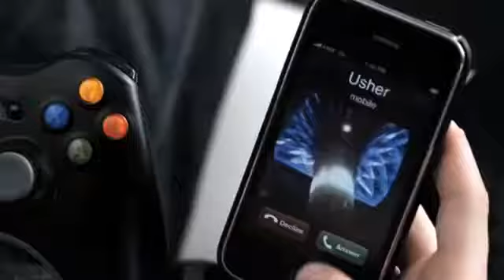Justin Bieber One Time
Music Video by Justin Bieber Performing One Time (C) 2009 The Island Def Jam Music Group